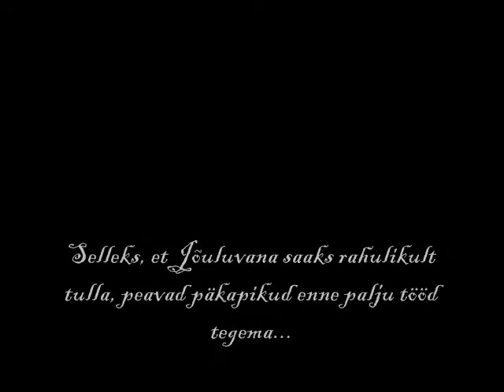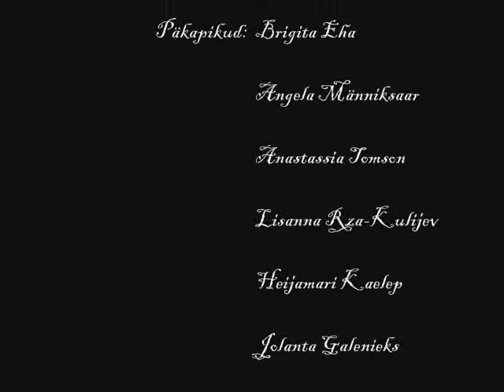Jõulud päikeserühmas 2011 FILM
Kaks nädalat enne jõule päikeserühmas  2011 aastal